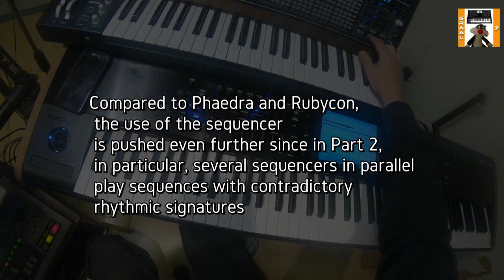Ricochet-tangerine dream 2019 (graal7 cover)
ricochet part 01 by graal 7
polysix,juno 6,arturia matrix and drumbrute
korg kronos2